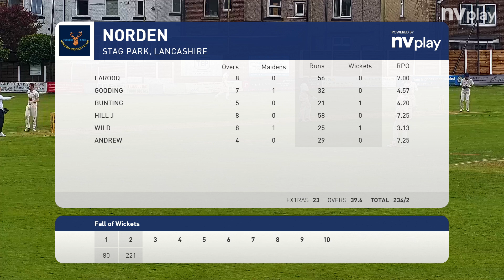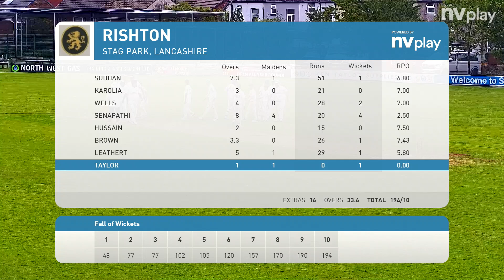3rds vs Rishton Highlights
Highlights of the high-scoring defeat